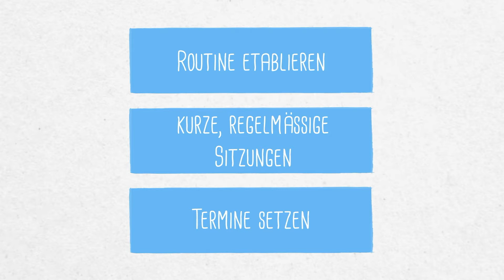5 Wie schaffe ich Zeit und Raum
Meditieren lernen, eine Einführung in die Meditation in 7 Videos.

Es scheint manchmal schwierig im alltäglichen Leben Raum zu schaffen, um zu meditieren...
Hier einige Tipps, wie dir dies besser gelingen kann

• Kurze, regelmässige Sitzungen
Du kannst damit beginnen nur 3 Minuten zu meditieren, dies jedoch jeden Tag. Nach und nach kannst du die Zeitspanne nach deinen Möglichkeiten verlängern.
• Erinnerungshilfen
Du kannst zum Beispiel einen Zettel oder ein Bild an den Spiegel im Bad heften, der dich daran erinnert, dass du noch meditieren möchtest.
• Termine setzen
Trage in deiner Agenda die Zeitfenster ein, welche du dir freihalten willst zum Meditieren.
• Routine etablieren (Kaizan)

Dies sollte dir helfen Zeit zu finden und das Meditieren zur Gewohnheit zu machen.

an!